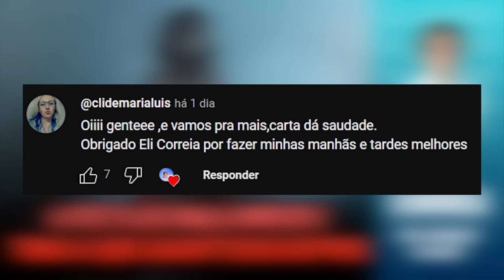A festa de Halloween e tudo o que aconteceu depois | Eli Corrêa Oficial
Oiii, gente! Nessa carta, a ouvinte narra que após uma festa de Halloween na escola de sua filha, durante a madrugada ela começou a ser assombrada por uma menina.